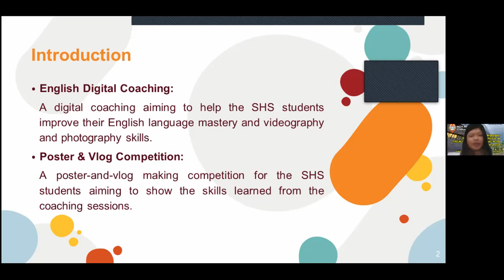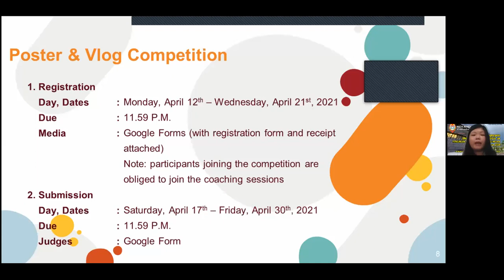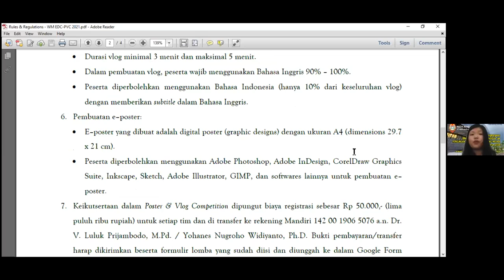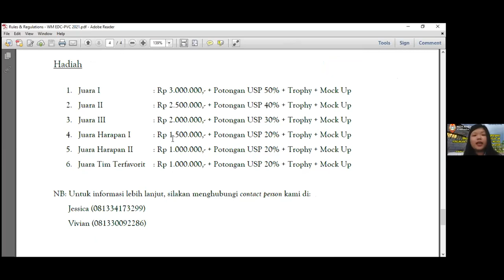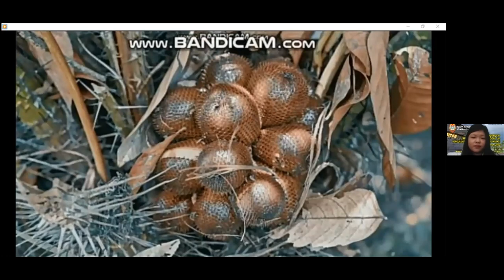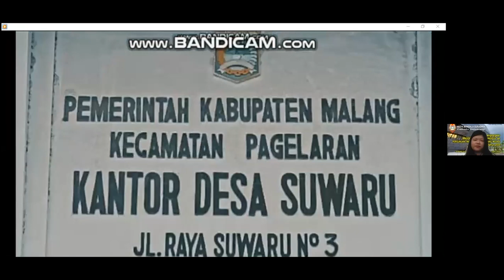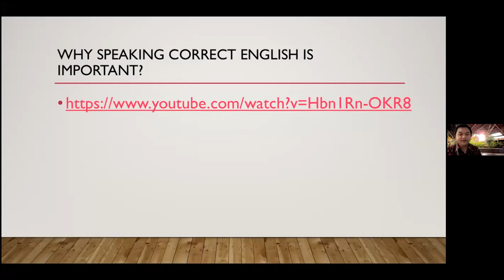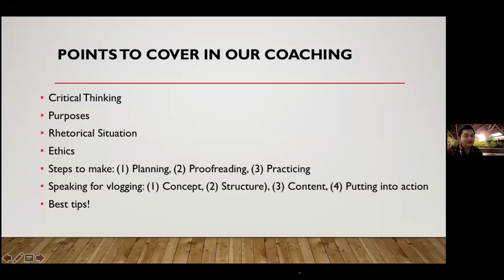Poster and Vlog Competition Briefing Organized by English Language Education Study Program WMSCU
Hello everyone!! 👋🏻😄
English Language Education Study Program (ELESP) is back with another competition, “English Digital Coaching and Poster&Vlog Competition” 🥳😍
This time, we're going to learn more about being a fluent English speaker and a YouTuber-to-be
Through two coaching sessions concerning using English in public speaking performances and developing videography and photography skills, you'll be ready to compete in making vlogs and posters
The two coaches are:
1. Andreas Wicaksono, S.Pd. - A senior journalist in CNN
2. Andrias Tri Susanto, M.A. - A lecturer of ELESP

Register yourself through these links:
1. Coaching Registration (It's FREE 😍👏🏻)
2. Competition Registration
PS: If you join the competition, you'll need to join the coaching as well 😉